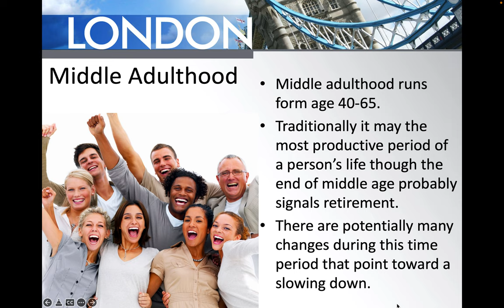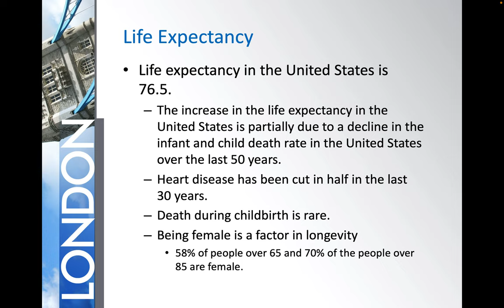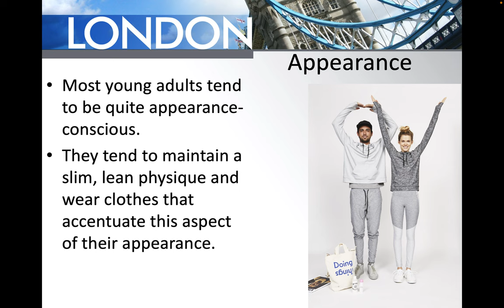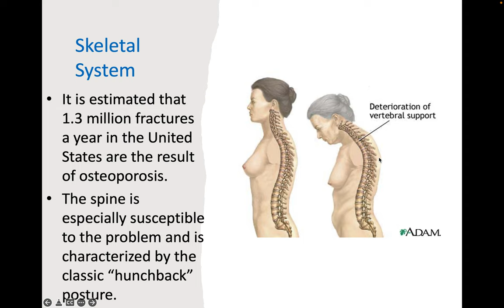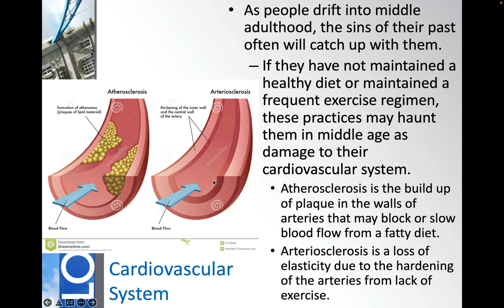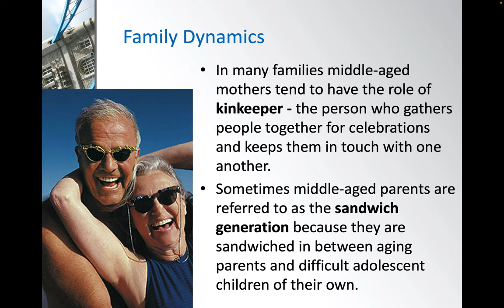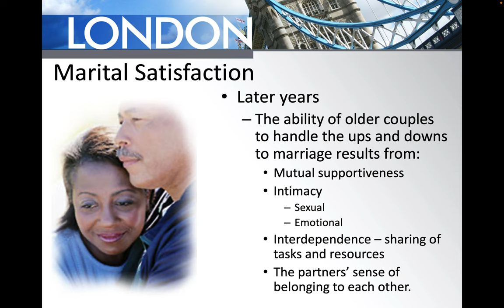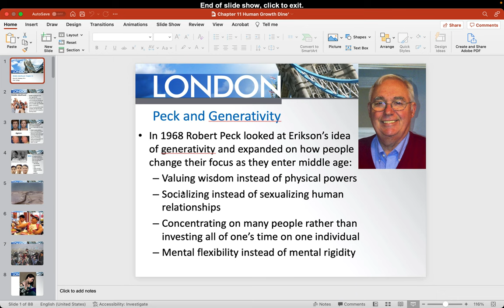Chapter 11 Developmental Psych